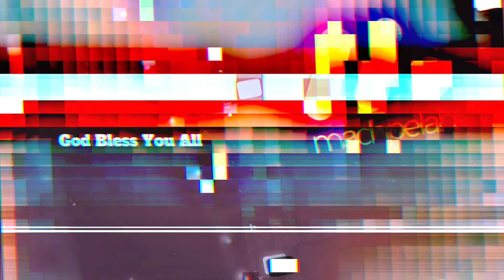The Lord gives Adam a wife